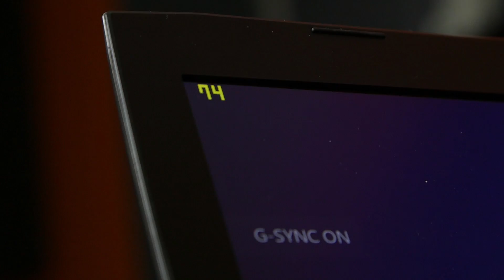ASUS ROG G752 - Dziwne spotkania i sny o dobrej przyszłości!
Dobra, przyznaję, ten film jest mocno powalony. Pomysł wpadł dzięki nowej współpracy z Asusem. Laptop ROG G752 będzie bohaterem całkiem sporej ilości fajnych materiałów o których myślałem od dawna i nareszcie pojawia się okazja, żeby zrobić z tego coś fajnego i przede wszystkim PORZĄDNEGO. Profesjonalny poradnik nagrywania gier, recenzja samego DTR'a i inne związane z nim plany - o tym dowiecie się w filmie. To co tutaj stworzyliśmy odbieram też jako zwiastun fajnej przyszłości i pewnego rodzaju wyjście ze strefy komfortu jaką są seryjne gameplaye nagrywane w piwnicy :) Mam nadzieję, że się wam spodoba. Jeśli tak - zostawcie łapkę! :D

Chcesz coś mi wysłać? Będą unboxingi :D Oto adres:
Michał Kołodziej
LifeTube
ul. Saska 103/1
03-914 Warszawa
Chcecie kupić fotel taki jak mój? Łapcie link do sklepu Kod "tivolt" da wam 10% zniżki! :-D